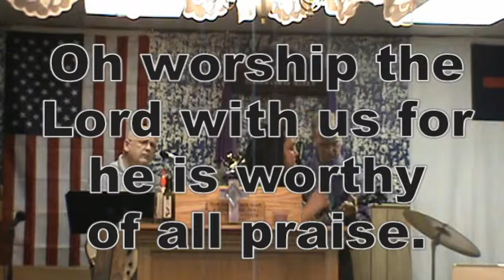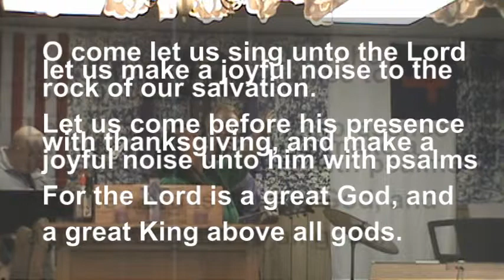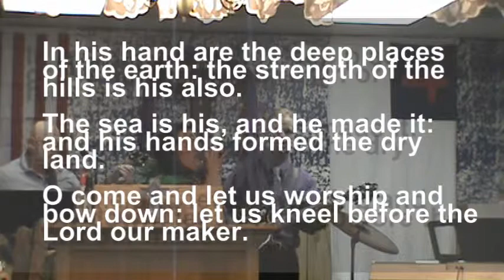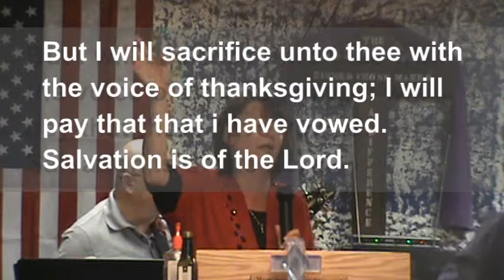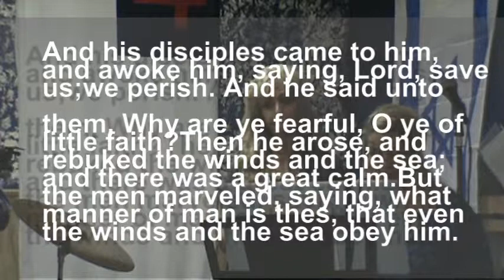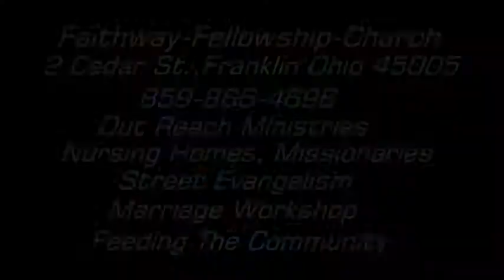Faithway Fellowship worshipers & Robert Branscum preaching from death to life.